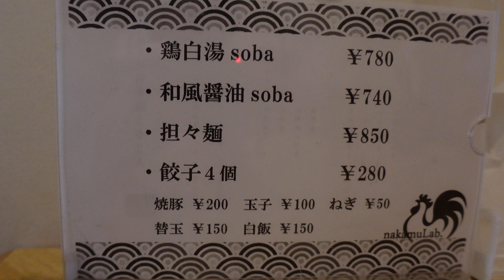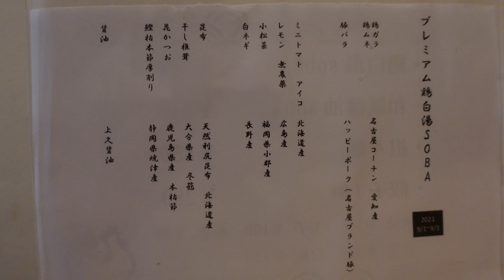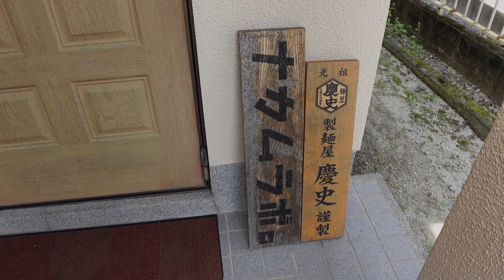ここがラーメン屋？！博多のラーメン通もうなる悶絶ラーメン｜ASMR｜福岡 グルメ ラーメン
福岡のグルメを紹介しています✨

福岡、那珂川市にある
民家がお店の｢ナカムラボ｣
周りは田んぼや山に囲まれていて
田舎の実家に帰ってきたかのようなそんな温かみのあるお店です。

鶏白湯SOBA の美味しさに感動してしまいました。
永遠に飲んでいられるスープ。
ペットボトルに入れて、持ち帰りたいくらい笑

ロンドンブーツ１号２号の田村淳さんの
アナザースカイで紹介されています^ ^

完全予約制なので行かれる時には

このチャンネルを福岡県民の方はもちろんですが、県外や海外から旅行に来られる時に参考にして頂ければ嬉しいです^ ^

「こんなお店もあるよ！」
「この料理を紹介して欲しい！」
などがありましたら、コメントやInstagramでDMして下さい✨

御忍び麺処 nakamuLab.(予約制)
secret noodles base nakamuLab.
【URL】
【Store Address】
福岡県那珂川市別所１０６７−８
1067-8 Bessho, Nakagawa City, Fukuoka Prefecture
【TEL】

これからも
福岡のグルメを紹介して地元の飲食業界を応援していきます✨